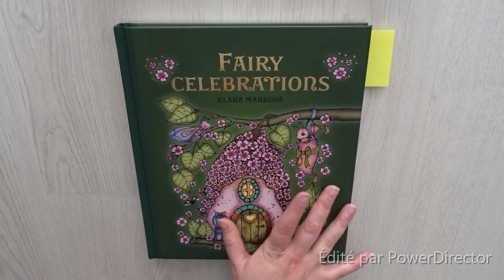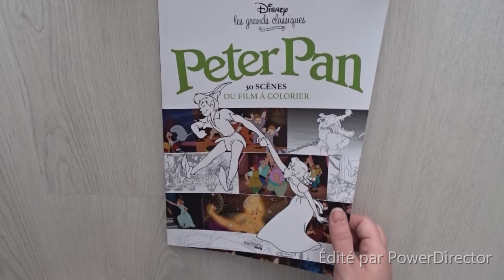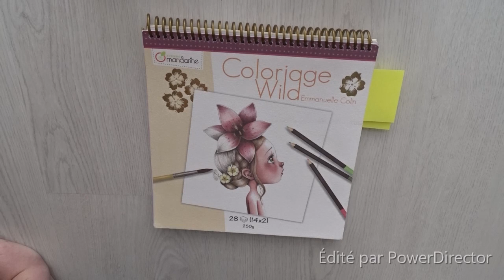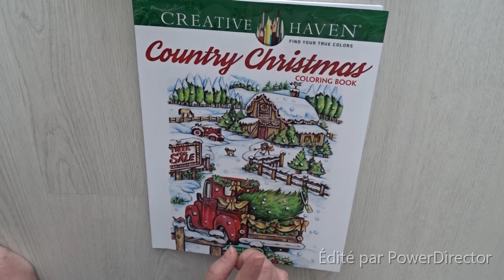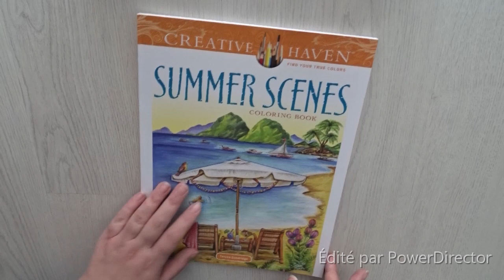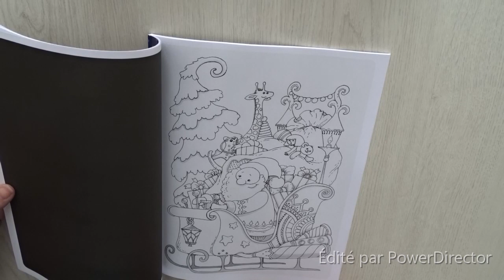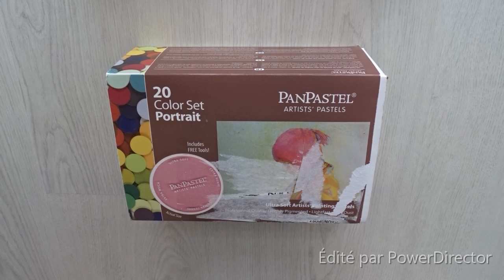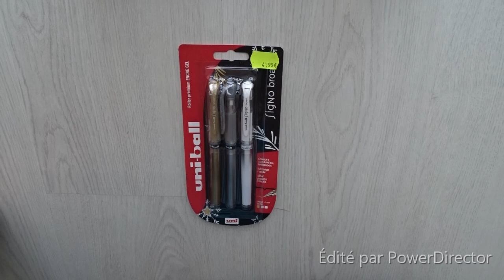Haul Octobre 2019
Voici en image ma vidéo Haul du mois d'octobre 2019.

"Fairy Celebrations" de Klara Markova
"Les Grands Classiques Peter Pan"
"Wild 1" d'Emmanuelle Colin
"Sorcières" Editions Marabout
"Country Christmas" de Teresa Goodridge
"Summer Scenes" de Teresa Goodridge
"Christmas" de Tatiana Bogema

Watercolors pencils de Coloré: ?
Lot de 20 panpastels
Colles à pailettes de chez Action: 2.99€
Lot de 3 Uiball de chez Stockomani: 4.99€